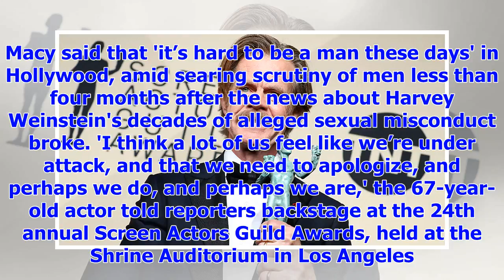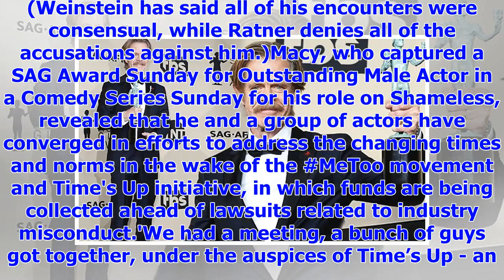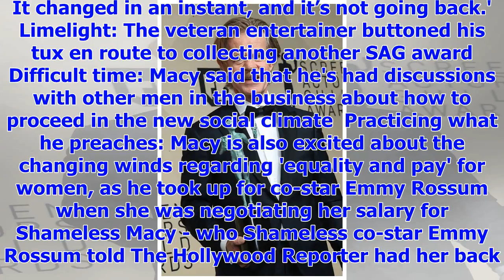[Breaking News]William h. Macy says ' it is hard to be a man ' in Hollywood now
Published: 00:52 EST, 22 January 2018 | Updated: 06:17 EST, 22 January 2018 William H. Macy didn't m...